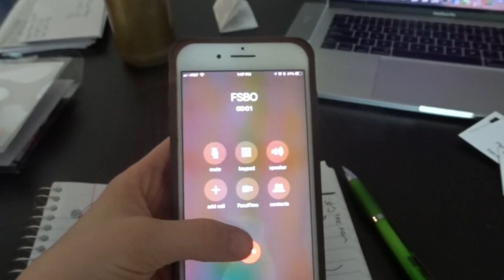How To List a For Sale By Owner - MY STEP BY STEP PROCESS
Join me at Real Brokerage with the link below - or reach out, I am happy to share more! Let’s set up a Zoom call to chat about your business & how we could help!!

(If you are interested in joining REAL Broker, LLC and don’t have a sponsor, I would love to be your sponsor in the company at no additional cost to you.  I will then have a vested interest in your success at REAL).
When you sign your Independent Contractor Agreement, just put my name, Mariah Crawford, down as your “sponsor” and you'll officially have me in your upline.

Best way to reach us? Shoot us an email or inquire through our website!

***Licensed in Oregon with The Real Brokerage